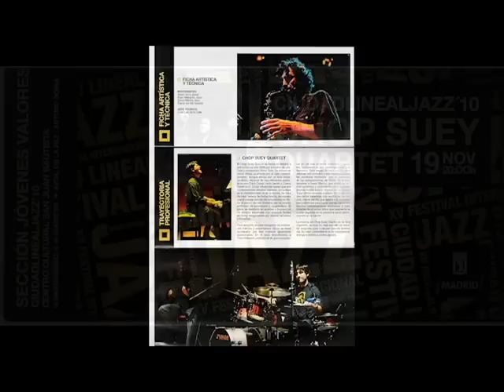CHOP SUEY QUARTET "CONTROVERSIA"